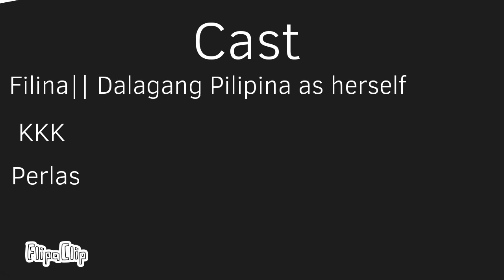Countryhumans Countryhumans||Official trailer